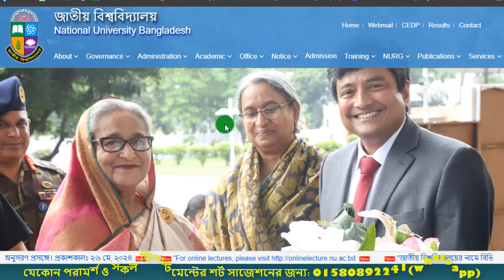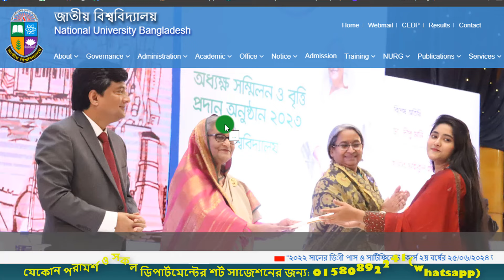🔥অনার্স, ডিগ্রি, মাস্টার্স এর উপবৃত্তির আবেদন ।। Degree Honours Uppobritti 2024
🔰সকল ডিপার্টমেন্টের সাজেশন এবং  প্রাইভেট ব্যাচে ভর্তি হওয়ার জন্য দেরি না করে এখনই যোগাযোগ করো:
মোবাইল নং: 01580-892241 (শুধু এসএমএস)
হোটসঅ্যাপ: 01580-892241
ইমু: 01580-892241